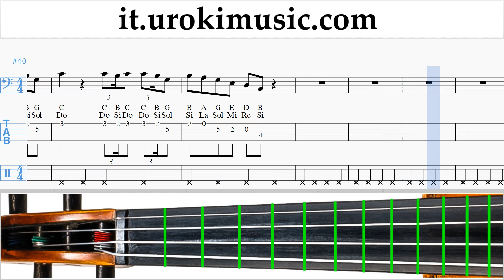Corso di Violoncello Jonas Brothers - Cool Tablature Tab um-i-n276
Corso di Violoncello Jonas Brothers - Cool Tablature Tab um-i-n276 Si prega di scrivere nei commenti, come rendere le lezioni più utile a voi?